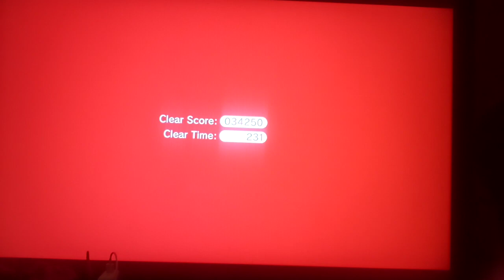Let's play Super Mario 3D World Part 62: This One Stamp Is Killing Me Way Too Much!